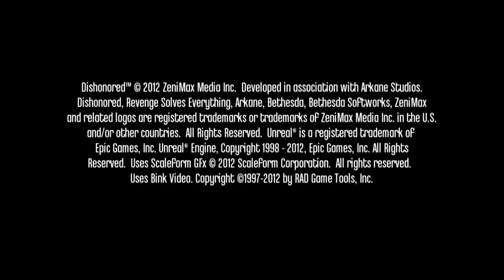First Play Dishonored (1)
So I decided to go to my local RedBox to rent Bioshock Infinite or Tomb Rader.
But they didn't have that so I rented this. And sins it $2.00 a night I decided to record my first play though. This is part 1.